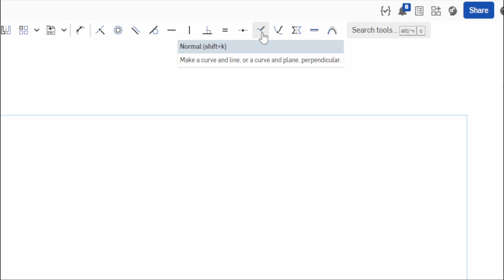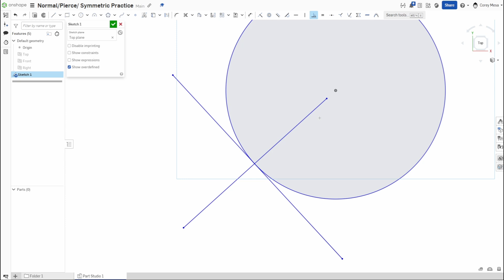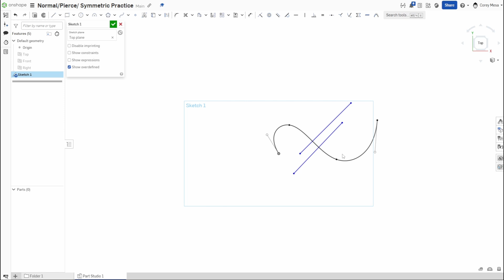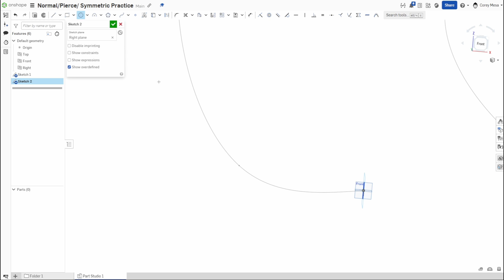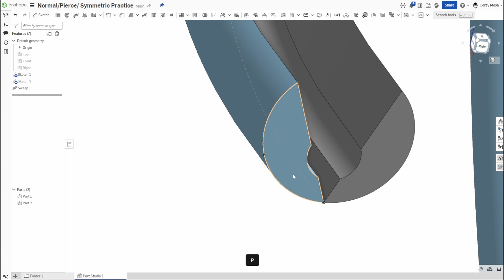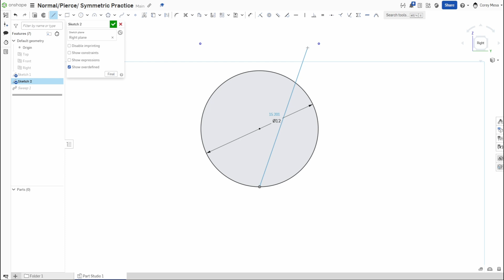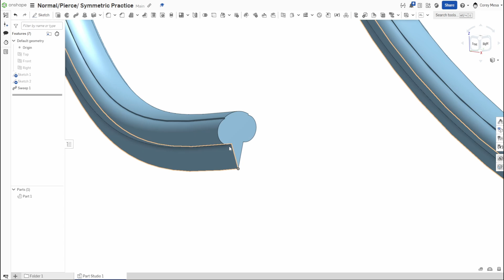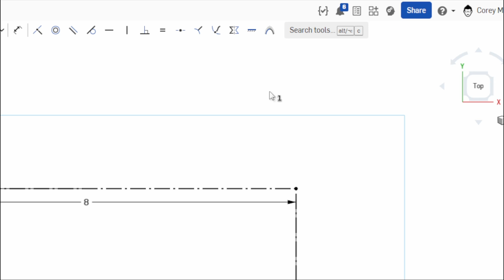Onshape Orientation: Unlocking the Power of Normal, Pierce, & Symmetric Constraints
In this episode of Onshape Orientation, we dive into three powerful constraints: Normal, Pierce, and Symmetric. These tools are essential for creating precise, dynamic designs and maintaining balanced geometry in Onshape. The Normal Constraint helps align entities at a perfect right angle, Pierce keeps sketch entities positioned on paths, and the Symmetric Constraint creates beautifully balanced designs by mirroring sketch entities.

In this tutorial, you’ll learn:

-How to apply the Normal Constraint to ensure perfect angles
-Using the Pierce Constraint to control sketch geometry on paths
-How the Symmetric Constraint can mirror your designs for balance
-Best practices and examples to make the most of these powerful tools

By the end of this video, you'll have a solid understanding of how to use these constraints for detailed, accurate sketches in Onshape.